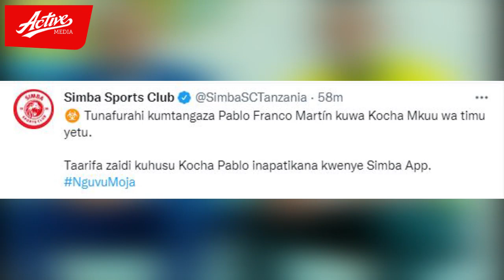SIMBA YAMTANGAZA KOCHA WAO MPYA REKODI ZAKE NI BALAA AIFUNDISHA MPAKA REAL MADRID